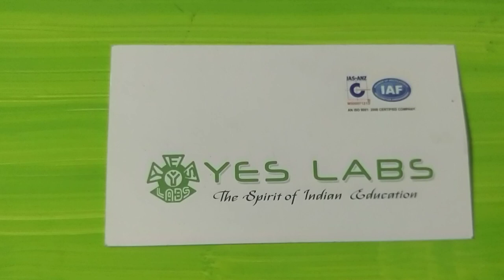SE 0049 fire detection system in forest WORKING MODELS